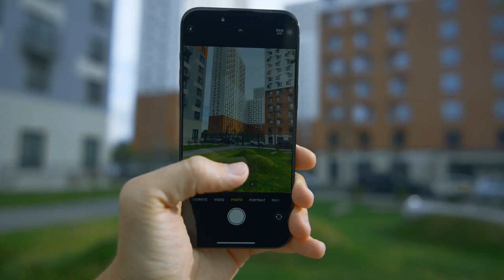Free Stock Footage | Stock video | 4K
Users are encouraged to exercise their own discretion and judgment when utilizing our stock videos. The Free Educational Portal is not liable for any damages, losses, or consequences arising from the use of our content.

Please be aware that some videos may include third-party elements, and it's the responsibility of users to check and comply with any applicable licenses or usage restrictions.

By accessing and using our free stock videos, you agree to the terms mentioned in this disclaimer. Thank you for choosing the Free Educational Portal for your creative endeavors!